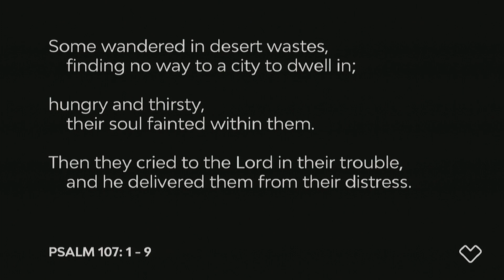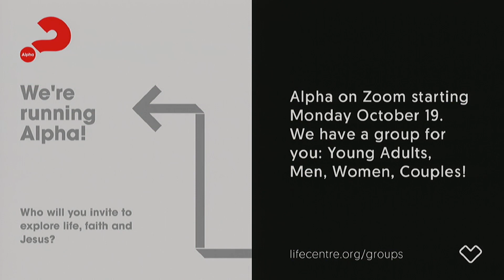Week Five: Forgiveness Part 2: Forgiveness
What does it mean to be more like Jesus? When much remains uncertain, there is solid ground. To live this way means we need to be transformed, from the inside out. Through teaching, practice, community, and the Holy Spirit, we can be more like Jesus.

Join us in our first of five parts of a year-long series, where we will discover what it means and what it looks like to be more like Jesus.

Watch our recording from Sunday, October 11th as Pastor Jason leads us in week five of our Live More Like Jesus teaching: Forgiveness Part 2: Forgiveness.

Dig even deeper into the message, by yourself or with others,  by downloading the Group Discussion Guide! Find it here:

Part of our church family or tuning in for your first time?
Fill out an online Connect Card at connect.lifecentre.org